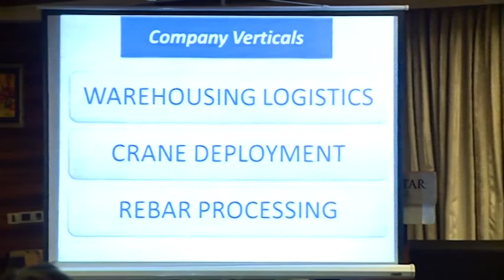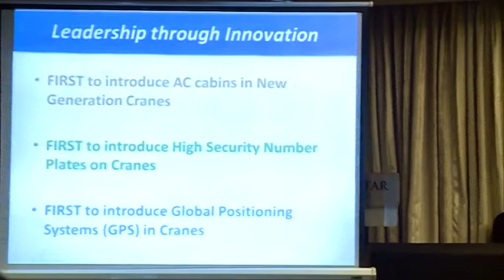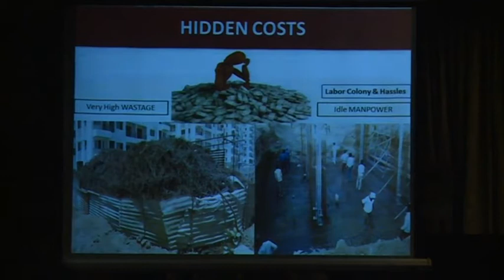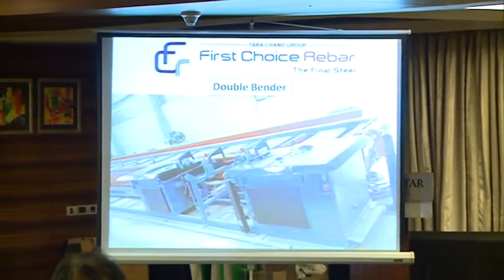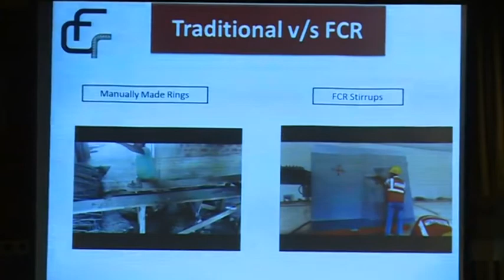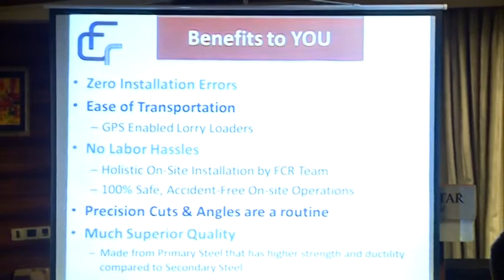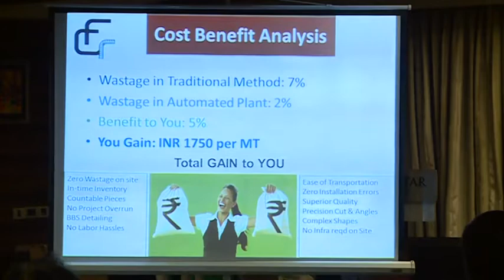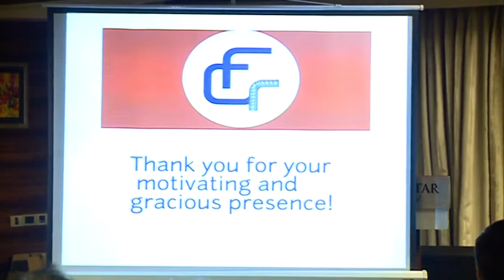Tara Chand Group